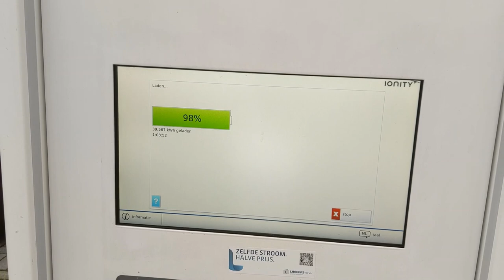Fast charging at Ionity Apeldoorn with the Volkswagen e-Crafter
For my newest blog about a weekend with the Volkswagen e-Crafter I recorded this video when visiting Ionity Apeldoorn with the vehicle.